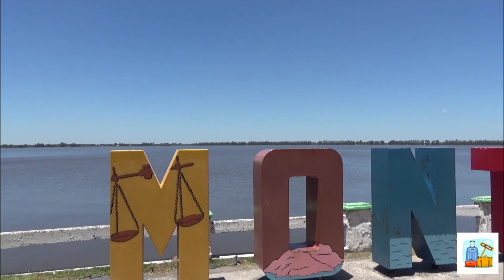Laguna de San Miguel del Monte, partido de Monte // De viaje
Hola a todos bienvenidos a un nuevo video, hoy les presentamos :

Laguna de San Miguel del Monte!

recorrimos la laguna y sus alrededores, paramos en el camping " El cisne " y disfrutamos el dia en familia!

Cualquier consulta dejen un comentario!

Como siempre GRACIAS por vernos ❤